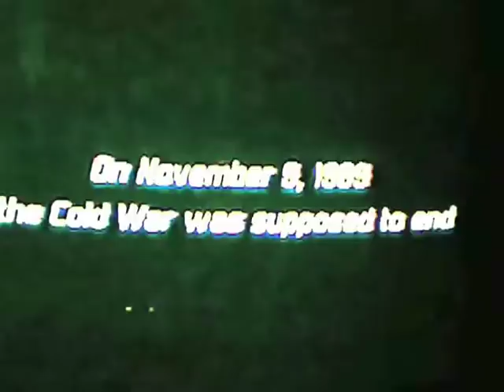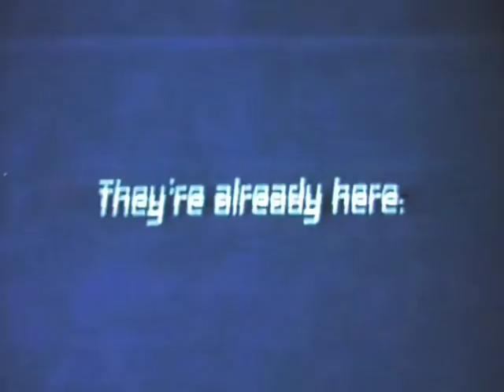World In Conflict - Russian power! HELL MARCH 2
World in Conflict video with Hell March 2 theme (yeah yeah... HL2 again)